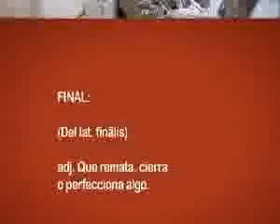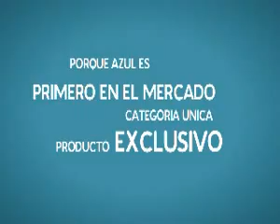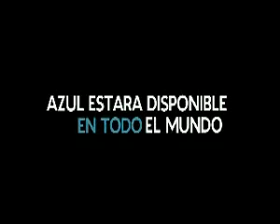¡¡PODEROSO ANTIOXIDANTE 100 % #74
¿Te gustó? Cómpralo en MercadoLibre.